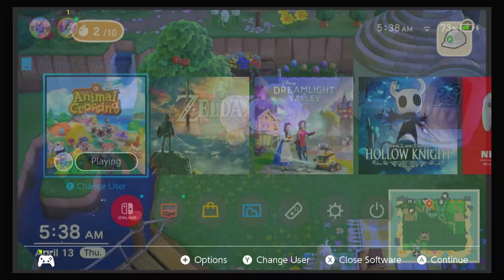You voted! Rosie's Yard Speed Build!